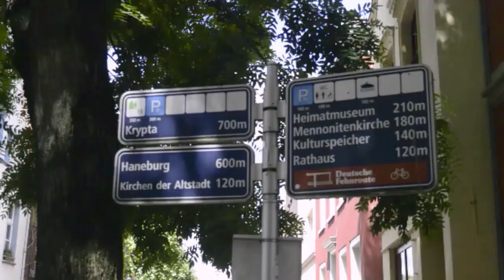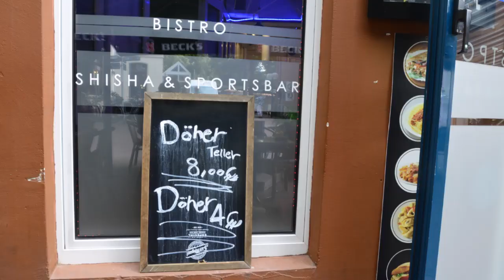Rathausstraße und Mühlenstraße in Leer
Rathausstraße und Mühlenstraße in Leer - die Leeraner Fußgängerzonen

Die Rathausstraße führt vom Hafen in die Stadt. Mit dem Haus Samson finden wir dort eines von Leers schönsten Häusern. Die Mühlenstraße ist die Leeraner Einkaufsmeile.